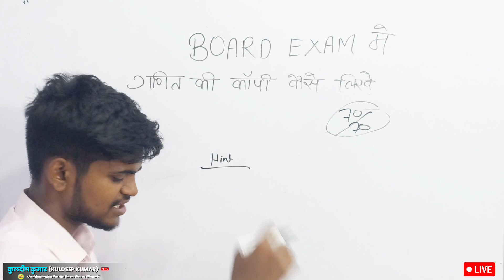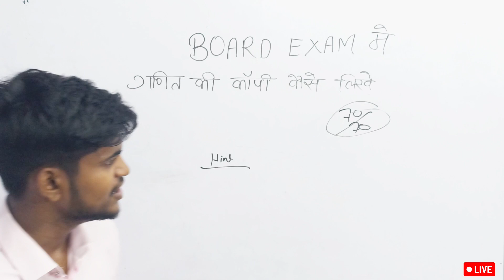बोर्ड परीक्षा में गणित की कॉपी कैसे लिखें,/Class 10 math ki copy kaise likhe 2024,/class 10 math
About this video:-hello friends is video mein yah bataya Gaya hai ki class 10th math ki copy kaise likhen 2024 board exam mein

Topic cover:-

Board me math ki copy kaise likhe class 10
Math ki copy kaise likhe board exam mein 2024
Math ki copy kaise likhe class 10
Up board class 10 maths ki copy kaise likhe 2024
बोर्ड परीक्षा में कॉपी कैसे लिखें math
2024 board exam me copy kaise likhe
how to write copy in board exam 2024
board exam me copy kaise likhe 2024